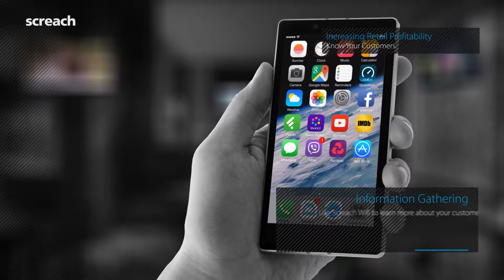Know Your Customer in Retail